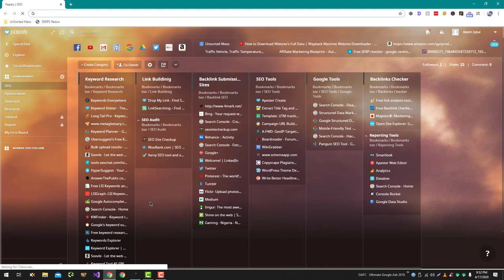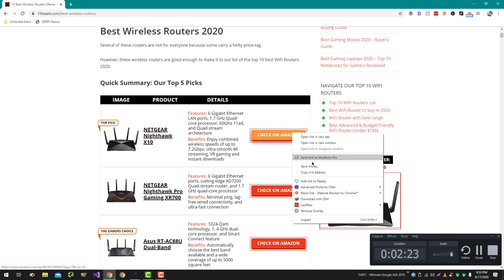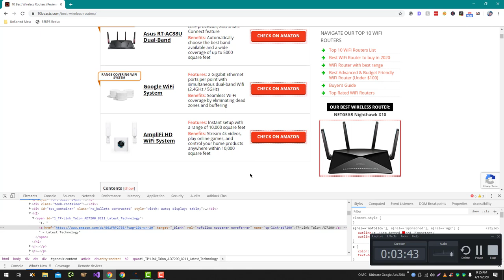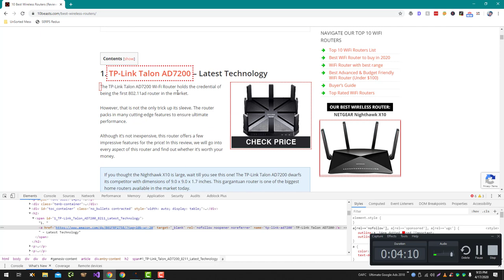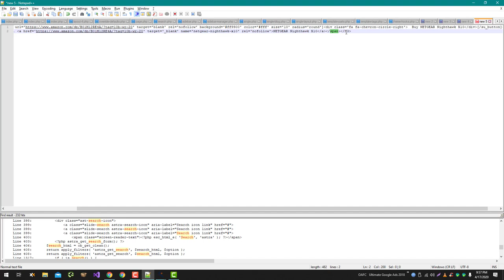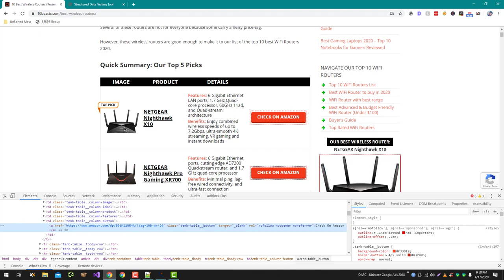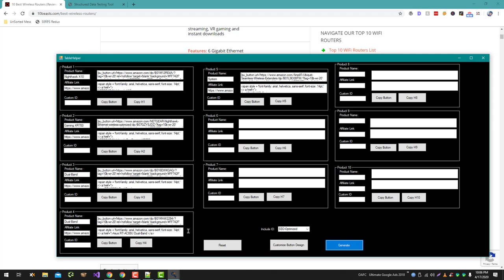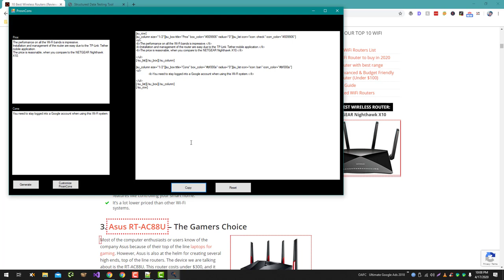Introducing Universal Affiliate Design Helper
Universal Affiliate Design Helper is a tool that helps affiliates and online marketers design and optimize their websites for affiliate marketing and search engine optimization (SEO). It includes a range of features and tools to help users create professional-looking websites that are optimized for affiliate marketing and SEO.

Overall, Universal Affiliate Design Helper is a comprehensive tool that can help affiliates and online marketers create and optimize their websites for affiliate marketing and SEO. It includes a range of features and tools that can help users create professional-looking websites, attract visitors, and earn commissions from affiliate products.

💥💥Vieo Chapters💥💥
00:00 Universal SEO Tool
00:48 Building Dofollow Comment Backlink
03:50 Building Dofollow Forum Backlinks
14:32 Ending

This video includes: